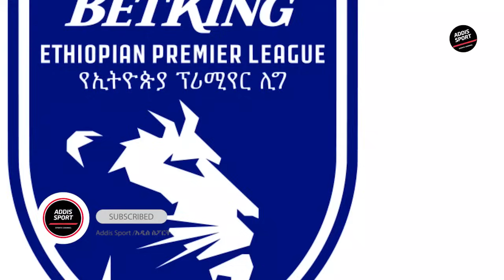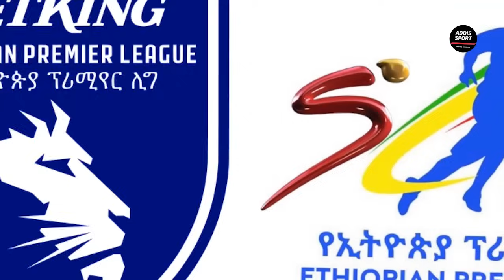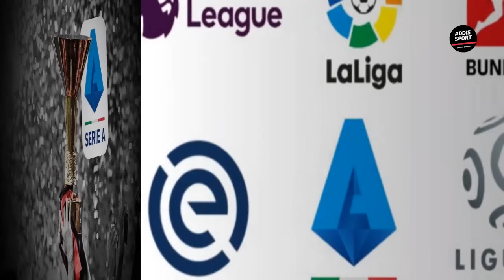ዛሬ የተሰሙ በርካታ የዝውውር ዜናዎች | ቅዳሜ አመሻሽ ስፖርት ዜና ሰኔ 8/2016 | Mensur abdulkeni| Bisratsport |Alazar